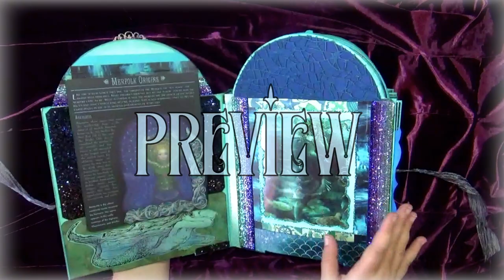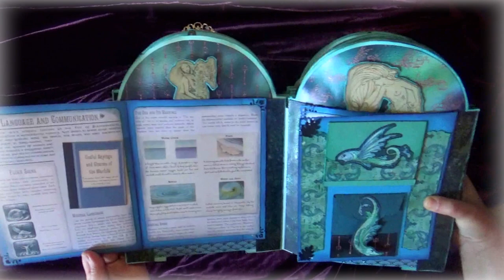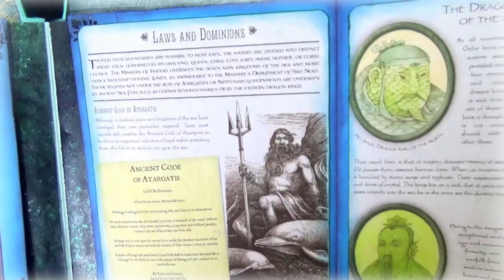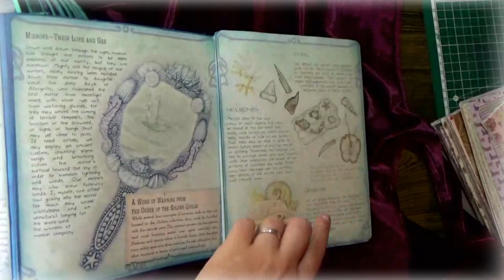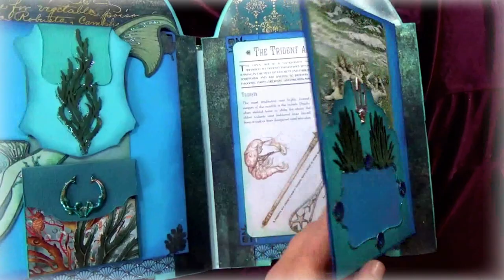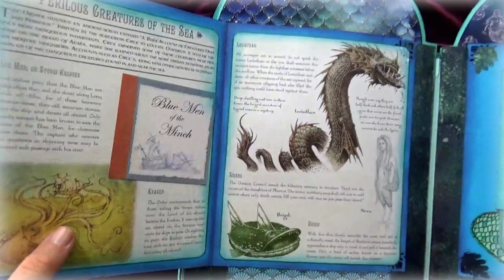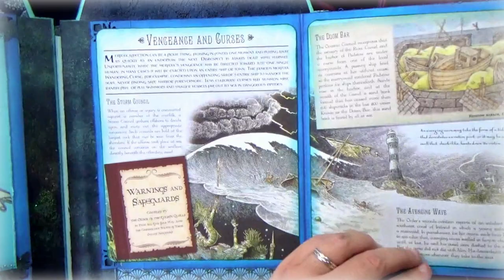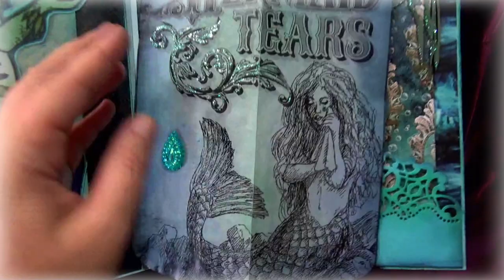*The Great Book of Mermaids" - Scrapbooking_Album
Who doesn't like Mermaids and sea Creatures? I literally LOVE them, and all the mysteries of the depths, so this book is dedicated to the magical beings of the Abyss...It was a huge work, but really really funny...I used papers in every tone of blue and turquoise, so many cut-outs and glitters, and I realized lots of pockets and inserts with textured cardstocks, including metal and resin cabochons and decorations...Moreover, each sheet of this album includes an openable page, from the "Liber Acquaticum", a beautiful book by Ari Berk with wonderful illustrations!
(Check the end of the video for all papers' references)